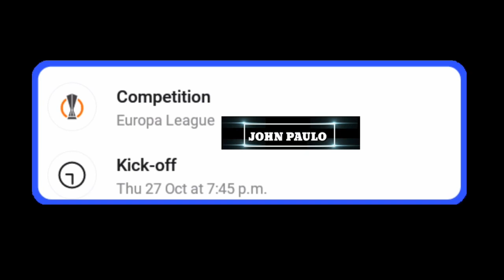Fc ZIrich vs Bodo Glimt | UEFA Europa League | Group A| Highlights